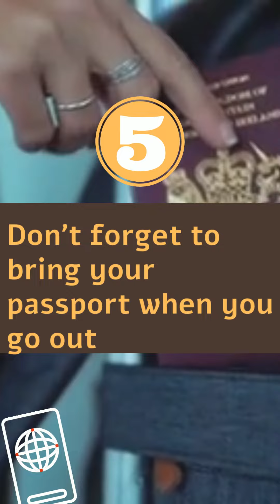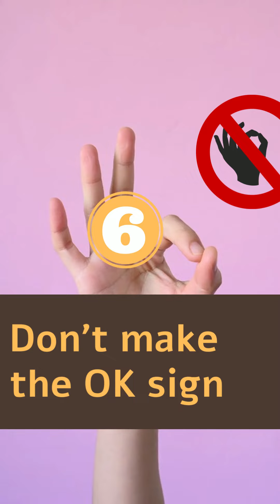BAKU TOURISM | Baku Azerbaijan Travel Guide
Billing itself as the 'Land of Fire', Azerbaijan is a tangle of contradictions and contrasts. Neither Europe nor Asia, it's a nexus of ancient historical empires. Having long been overlooked by visitors, Azerbaijan's new easy visas, bargain-value hotels and close-packed range of beautiful landscapes are starting to attract significant flows of tourists, though as yet few of them from Western countries.
If you are thinking about visiting Azerbaijan come quickely to check those best travel tips in 2022.
I hope from the bottom of my heart you like this video and stay safe to the next.